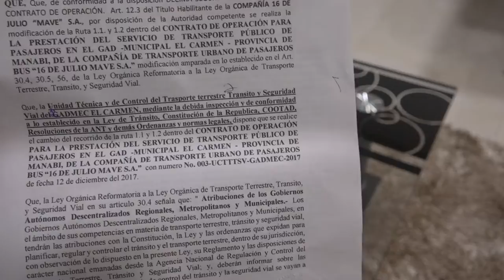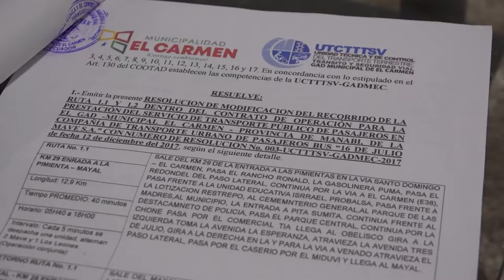Modificación de ruta urbana de buses urbanos afecta a usuarios de Las Delicias